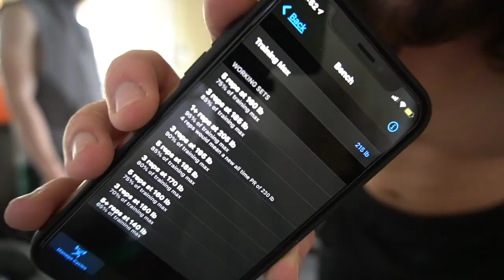HOW I COMBINE WEIGHTLIFTING AND CALISTHENICS – nSuns Bench Day Vlog | Tulane Gains Ep 1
Episode 1 of the Tulane Gains vlog series! In this video, I go over a day in my life training with weights and calisthenics. This includes a max bench training session in the morning and a push-based workout on gymnastic rings in the afternoon.

CHAPTERS
0:00 PREWORKOUT
0:44 WEIGHTLIFTING
4:44 SHEDDING JAZZ PIANO
5:40 CALISTHENICS
6:28 RINGS CHEST WITH JEREMIAH

SWIM
SHATTERED
FUJI
ELEGY
TANGERINE DREAM